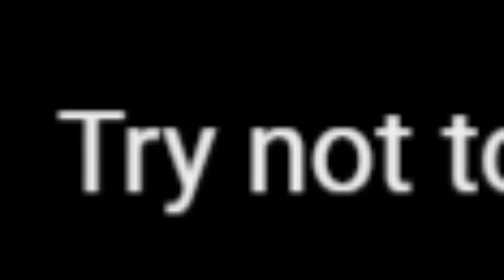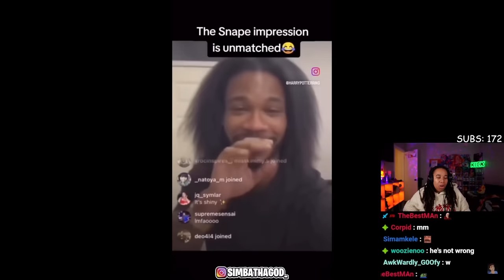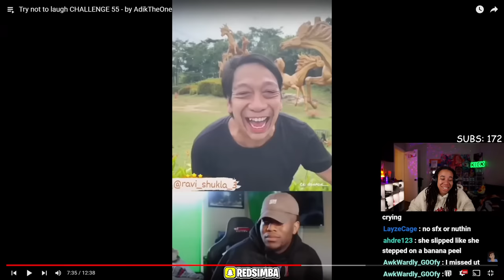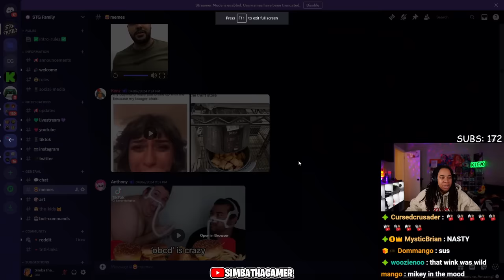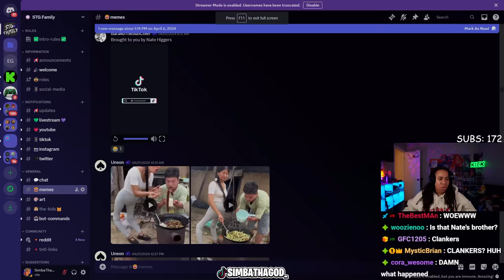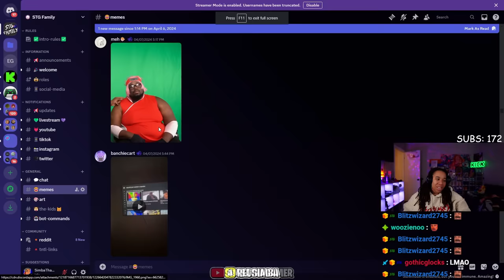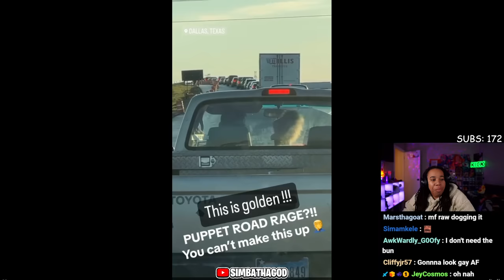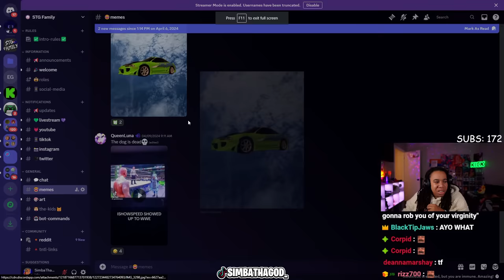AdikTheOne Funniest Offensive Memes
SimbaThaGod Reacts To Try not to laugh CHALLENGE 55 - by AdikTheOne